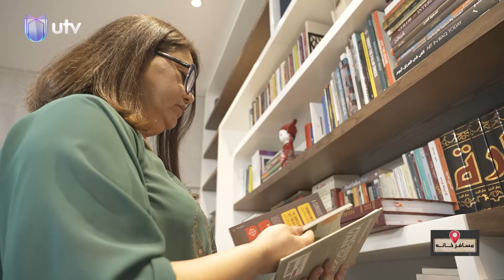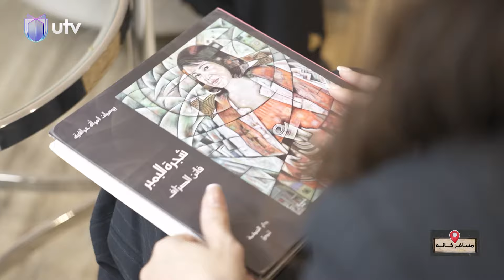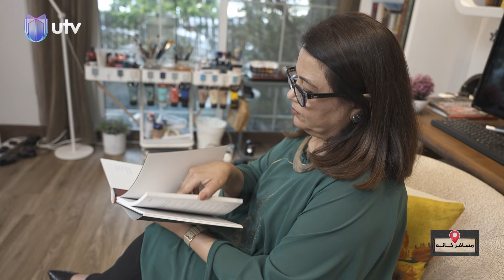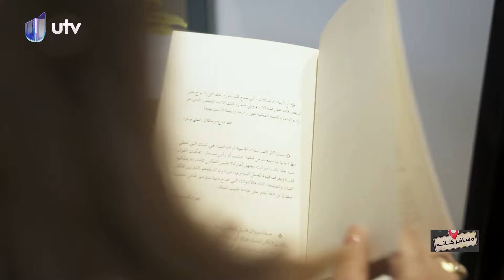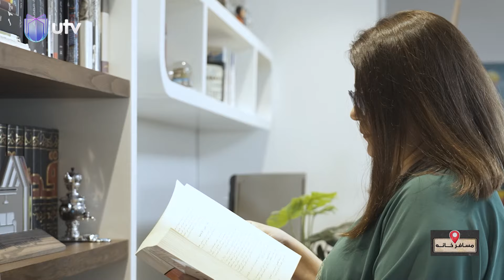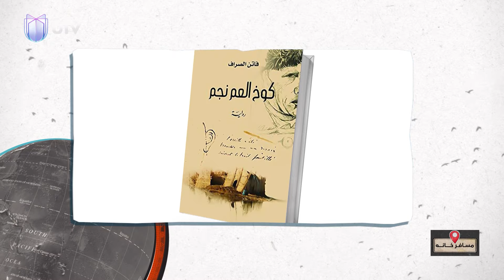صنعت من الإصرار معبرا للنجاح.. المعمارية والأديبة فاتن الصراف ضيفة